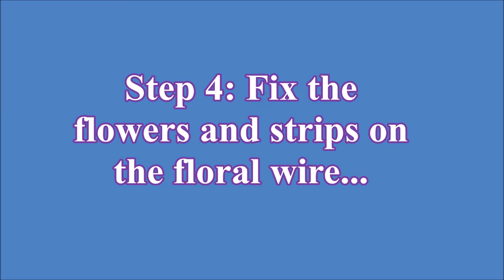Recycled: Flower Craft made out of Plastic Carton